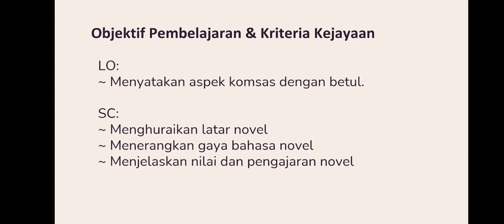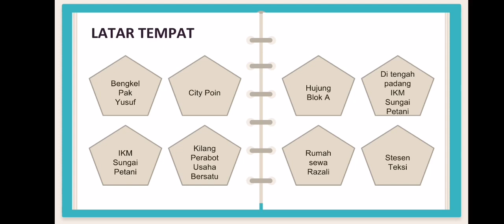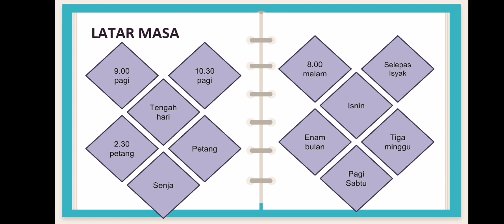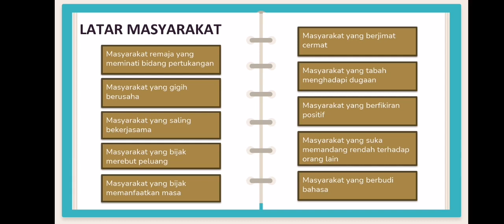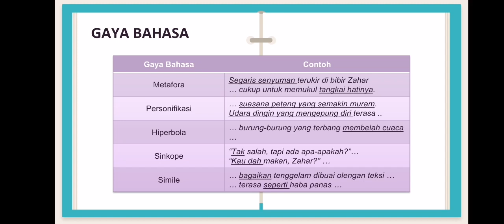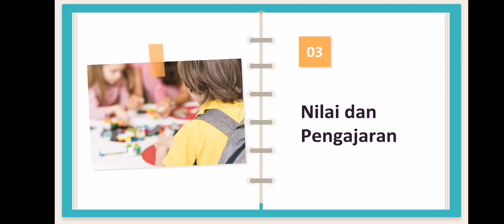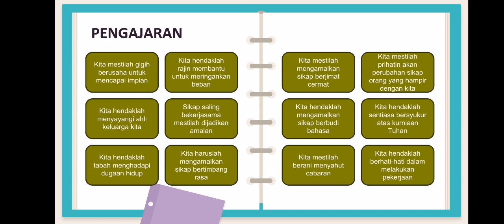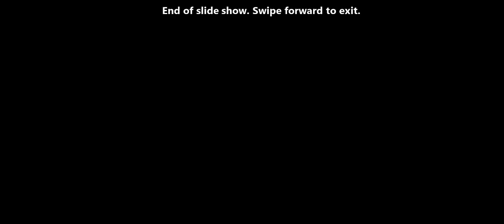Novel Meniti Impian - Bahagian 2